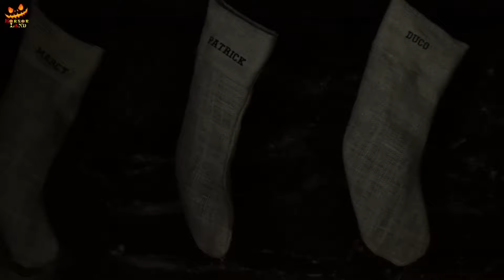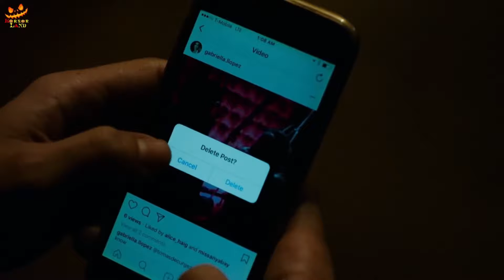Snowbound 2017 Explained in Hindi Hindi Voiceover1080P HD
Full movie dekhne ke liye telegram channel join kare